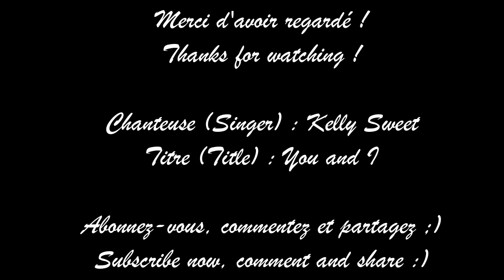Marie-Antoinette - Marie & Axel - You and I